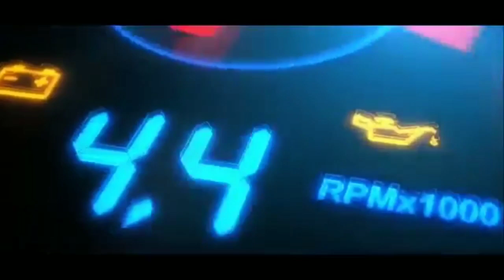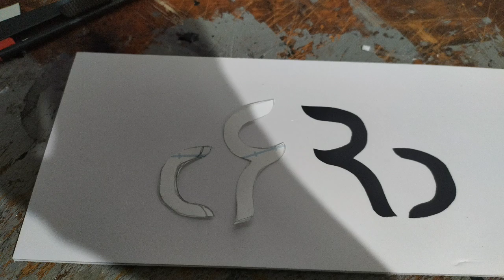How to make car showroom miniature | Pre owned Luxury cars | dia cast scale model cars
Dia cast model cars , my collocations
Lamborghini 3 models
Porsche
Bentley continental GT
Benz SLS AMG
Bmw i8
Audi R8
Hummer H2

Ocean_by_Hazy_-_cinematic_-_ambient